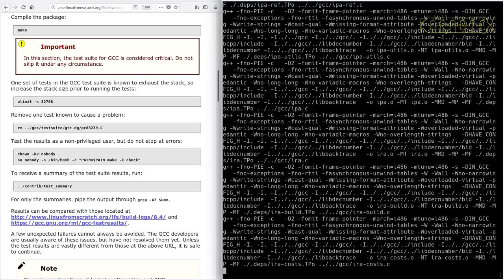LFS on an Intel i486 Episode 89 - 6.21. GCC-8.2.0 (g)